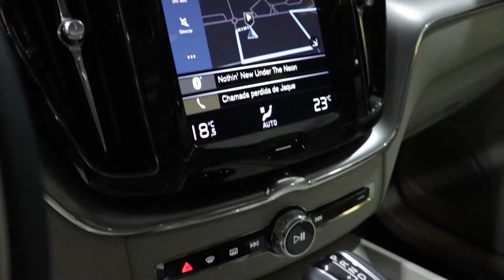Volvo XC60 T5 Momentum 2020 Cinza - Interior